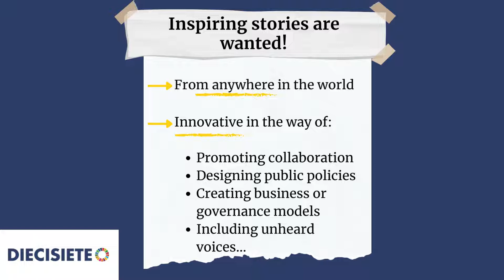Call 4 cases: The renewal of the social contract to ensure the implementation of the 2030 Agenda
The Journal SEVENTEEN - that was created to promote the 2030 Agenda from science, research and dissemination of knowledge- has recently launched a call for case studies to learn about initiatives that are contributing to the renewal of the social contract, key to the fulfillment of the Sustainable Development Goals.

Even at a time of strong polarization, against a backdrop of complex problems such as climate change, inequality (social and territorial) or misinformation, there are entities or initiatives that, through their work, are contributing to the reconstruction of a fragmented society, and they are doing so in many ways. That is what Journal SEVENTEEN wants to discover with this call for cases!

The journal is looking for inspiring experiences, from anywhere in the world, that are innovating in the way we collaborate, design public policies, create business or governance models... Thus generating new consensuses that renew the social contract and bring us closer to achieving the 2030 Agenda.
The call for cases is linked to the II Dialogues for the Day After, a series of conversations and activities promoted by the multi-stakeholder platform El Día Después (The Day After), which will lead to a face-to-face event in Soria (Spain) on 21 and 22 October. The selected cases will be invited to take part in this meeting in October.